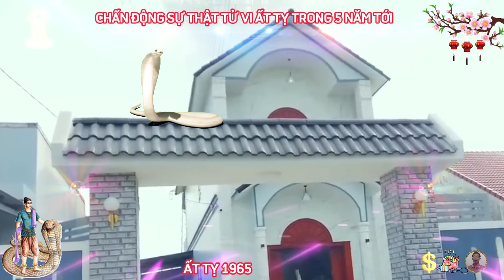☯ Chấn Động Sự Thật Bất Ngờ 5 Năm Tới ẤT TỴ 1965 Phật Độ HẾT KHỔ ĐỔI ĐỜI CỰC GIÀU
trong 5 năm tới, ất tỵ sẽ nói lời chào tạm biệt với một cuộc sống bình dị, đơn giản, và bình thường như trước đây, chờ đợi ất tỵ chính là một cuộc sống tích cực, an nhàn tận hưởng mọi phước lành trời ban, có được cuộc sống viên mãn vạn người ao ước.
 giai đoạn hậu vận này, may mắn và thịnh vượng sẽ đến với ất tỵ, vận trình công việc của ất tỵ làm kinh doanh, buôn bán tự do sẽ ngày càng phát đạt, và ổn định lâu dài, nhiều khi thuận lợi đến mức khiến bản thân tín chủ cũng cảm thấy bất ngờ.